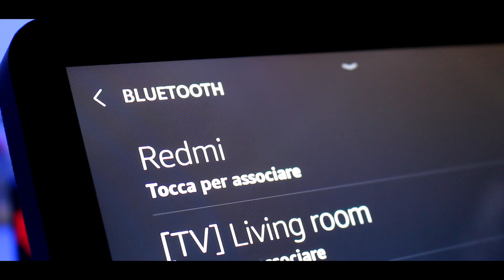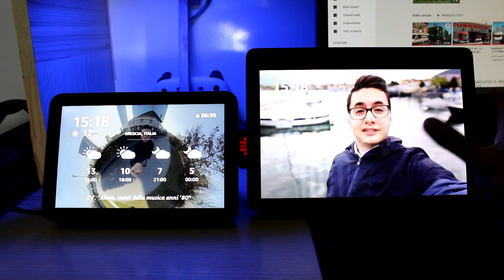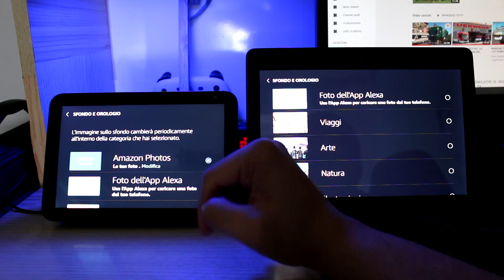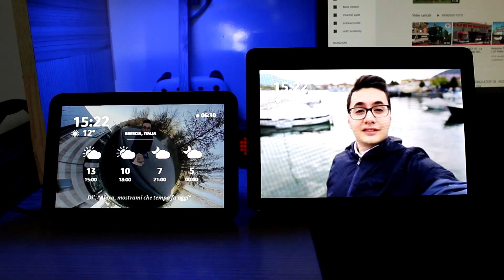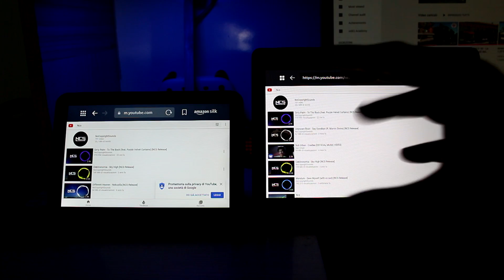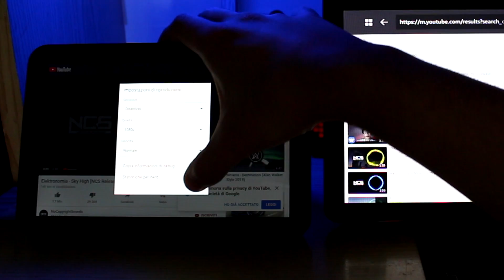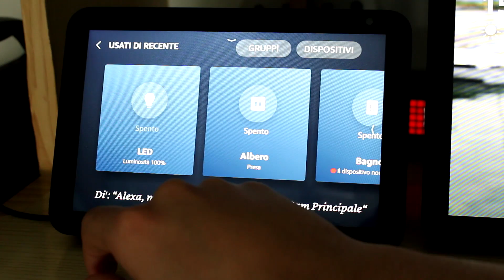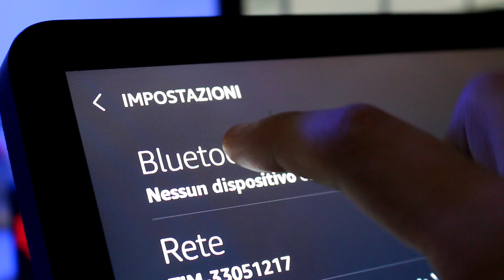RECENSIONE Amazon Echo Show 8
Si è aggiunto Echo Show 8 tra i dispositivi di Amazon Alexa. Tra le novità lo schermo HD da 8" e l'audio migliorato:
► Echo Show 8 su Amazon

Non perdere le migliori offerte del web. Entra oggi!

► Echo Show 5
► Echo Show 10
► Echo Dot
► Echo Input
► Echo Plus
► Echo Spot
► Echo Sub
► Echo Show
► Echo Dot con orologio
► Echo Dot Malva
► Echo Flex
► Echo Studio
► Echo 3^ Gen
► Echo Wall
► Batteria Echo Dot